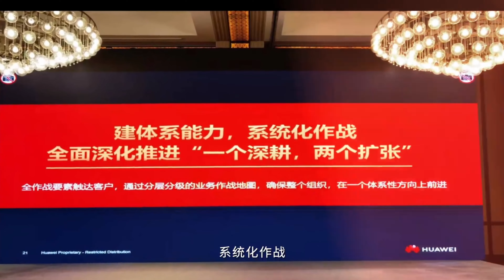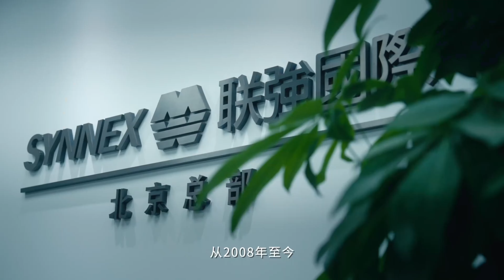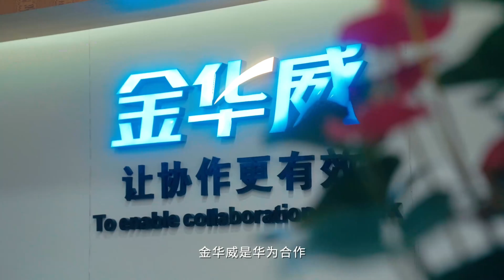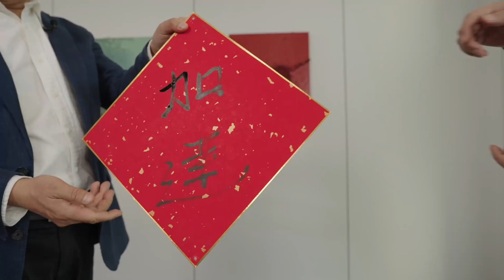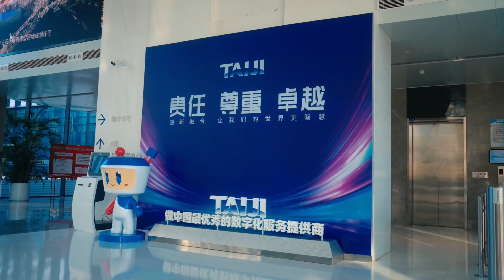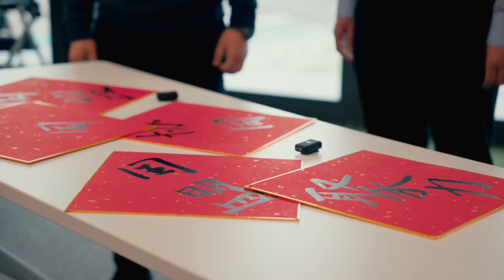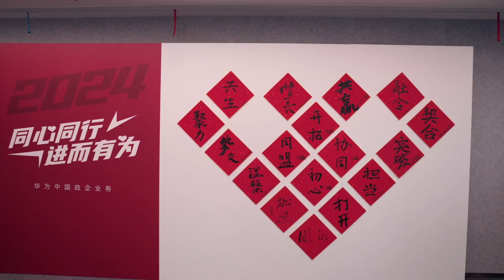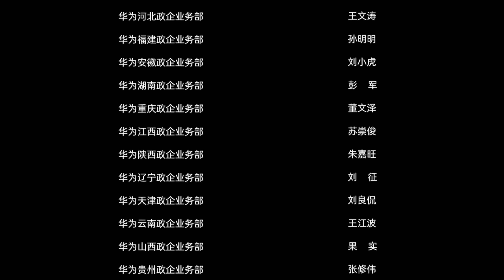2024，百舸争流，奋楫者先，同心同行，进而有为！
欢迎大家加入Amazon Prime。好处：千万热门电视剧，电影无限畅玩，追剧看电影就用Amazon Prime,欢迎通过此链接加入哦： 和